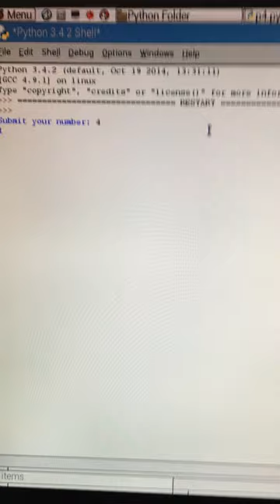Project 4: Buzzer beeps the number of times the user inputs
Task: Create a program that asks the user to input a number. A buzzer should beep according to the times inputted by the user. Use a loop.

Evidence of my project functioning.